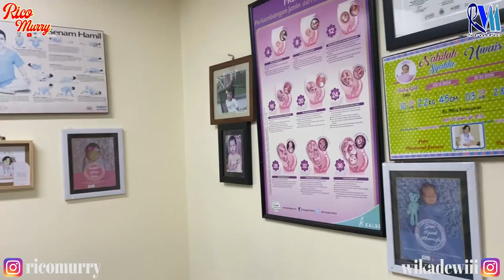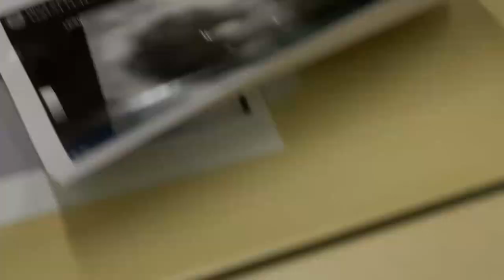HASIL USG 8 MINGGUAN BUNDA WIKA DEWI, CUCU DARI MURRY KOESPLUS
Pengecekan kandungan hasil USG 8 Minggu bunda wika Dewi Menunggu cucu dari Alm Murry KoesPlus